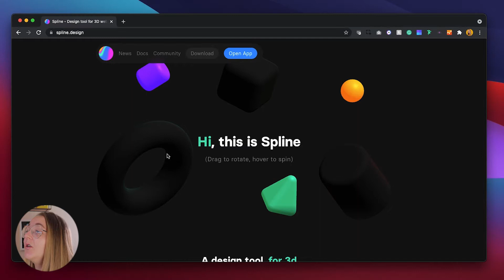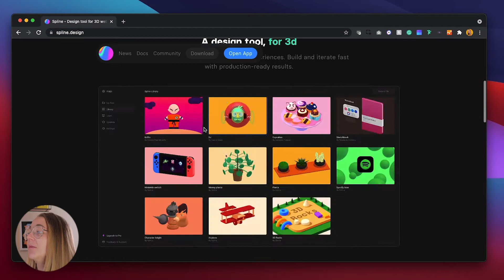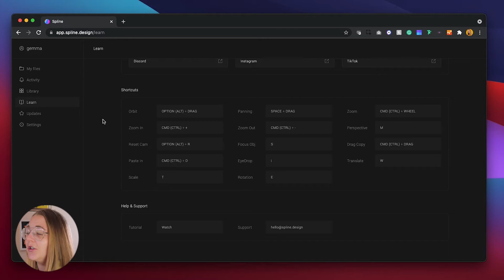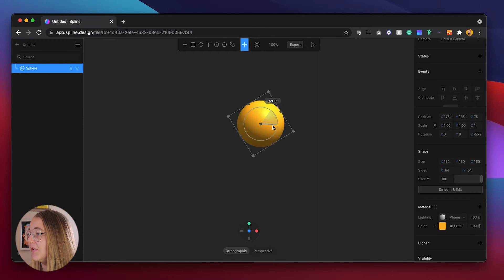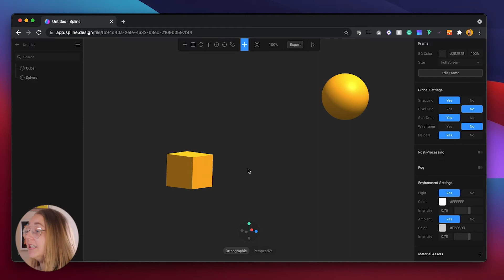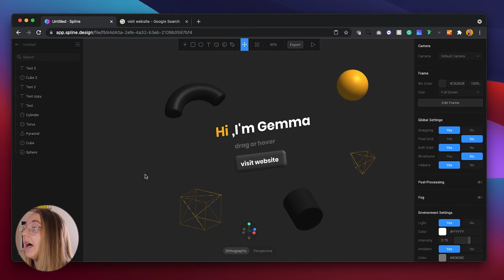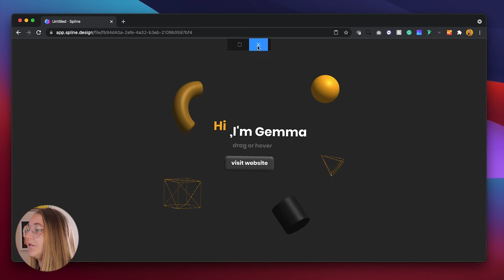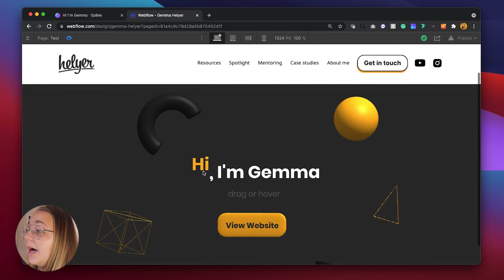Create amazing 3D graphics for your website | Spline.Design Review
Hi there,

3D graphics can really enhance the user experience, bringing fun and energy to any website or application. In today’s video, I’m going to introduce you to Spline.

Spline is a design tool, for 3D. You can easily create and publish 3D web experiences. Build and iterate fast with production-ready results.
-Chapters-
00:00 intro
00:45 Spline Introduction
01:29 Spline in browser
02:23 Create a new file
02:42 Spline file overview
03:00 Add a shape
03:51 What makes this tool 3D?
04:20 Add and style shapes
05:14 States and events
06:48 Embed Spline into website
08:07 Outro

✧ 1:1 mentoring Sessions:
Are you a junior designer looking to find your first ever UX or UI job I can help you prepare your portfolio and give you tips on how to get into the industry without experience? Then Book a 1:1 mentoring session with me.

Channel into Outro:
Adventures by A Himitsu

FAQs
♥ What is your name  - Gemma Helyer
♥  How do you pronounce your last name? - Heli-er
♥ Where are you from? -  Cardiff, South Wales, United Kingdom
♥ Can you make a video about and ---? - Probably yes.

Loves and hugs
Gemma ♥